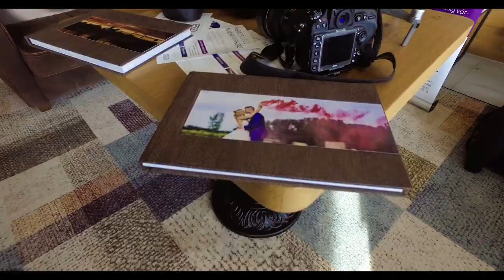CamOn - "Édes Esküvő" Tortakóstoló a Lajver Borbirtokon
Zene:
Intro - BSW - Fény

Special thanks:
Wenita Press